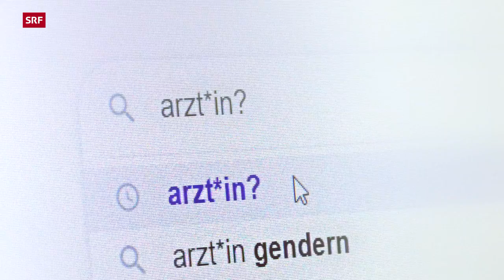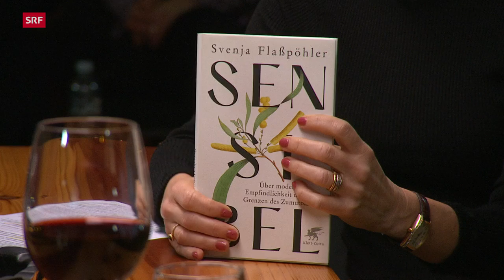Die hypersensible Gesellschaft | Philosophischer Stammtisch | SRF Kultur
Eine Welle der Empfindlichkeit hat unsere Gesellschaft erfasst. Menschen fühlen sich offenbar aus kleinstem Anlass beleidigt. Empfindsamkeit mag eine Tugend sein – doch sind wir heute zu empfindlich?

Menschen sind verletzliche Wesen. Für diese Verletzlichkeit sensibel zu werden, ist deshalb sicherlich ein moralischer Fortschritt. Die Me-Too- und Black-Lives-Matter-Bewegungen gingen in den letzten Jahren mit einem weiteren Sensibilitätsschub einher. Seither herrscht Verunsicherung. Ist die Frage «Wo kommst du her?» kruder Rassismus oder nur eine harmlose Erkundigung? Wo fängt Sexismus an: Erst beim Griff an den Hintern, oder bereits beim Gebrauch des generischen Maskulinums?

Klar ist: Die Grenzen des Zumutbaren werden gerade neu vermessen. Nicht allen will das einleuchten, einige fühlen sich gegängelt. Für sie mangelt es gegenwärtig in erster Linie an Resilienz und Widerstandskraft. Hatte Nietzsche nicht recht, als er schrieb: «Was mich nicht umbringt, macht mich stärker!» Auf der anderen Seite stellt sich die Frage: Setzen wir mit diesem Imperativ nicht unsere Verletzlichkeit und letztlich Menschlichkeit aufs Spiel?

Am Philosophischen Stammtisch diskutieren Barbara Bleisch und Wolfram Eilenberger mit der Philosophin Svenja Flasspöhler, Autorin des soeben erschienenen Buches «Sensibel», und dem Philosophen Dominique Künzle, der sich unter anderem als Feminist bezeichnet.